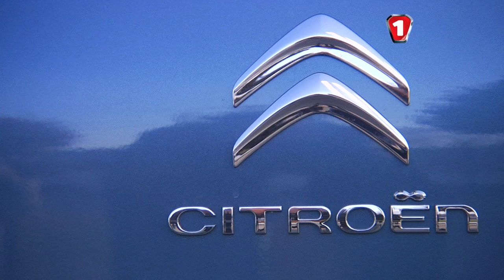"АвтоФАКТ" Citroen С-ELYSEE (26.11.2014)